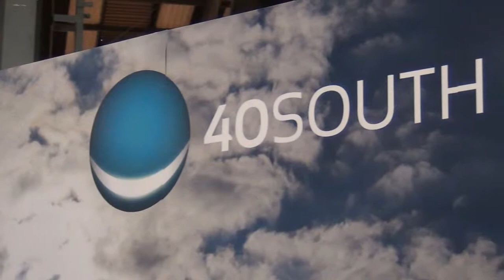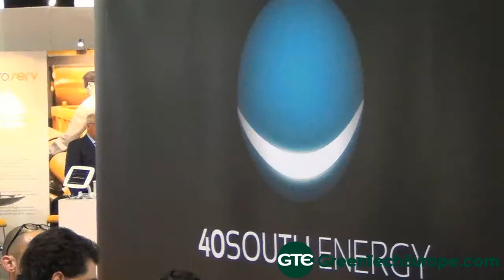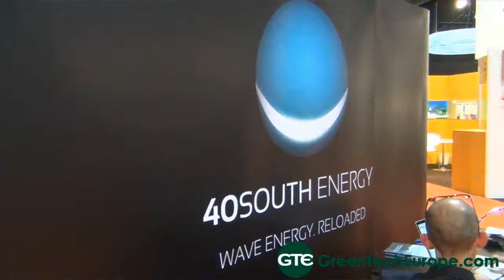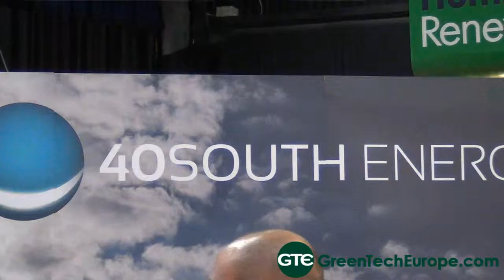40SouthEnergy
Interview with Michele Grassi, CEO of 40SouthEnergy at All Energy 2014.

The 40South Energy wave energy converters comprise one fully submerged section -- called Lower Member -- and energy interceptors -- called Upper Members -- at different depths. The relative motion of the Lower and Upper members is converted directly into electricity on the machine. The depth of the machines is controlled automatically to respond dynamically to changing sea conditions. The flexibility and cost-effectiveness of the 40South Energy wave energy machines mean that potential uses of the machines are many and varied.

Also check out GTE's parent company London Research International and their latest publication on tidal and wave energy for a deeper insight:

The Tidal and Wave Energy Industry Outlook 2014: UK and Global Perspectives